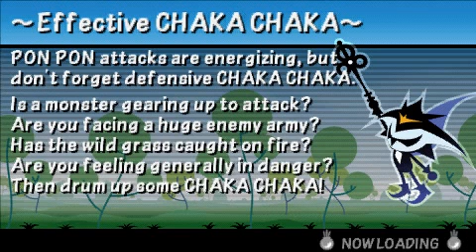Patapon 3 - DLC Boss - Gheek Dongora